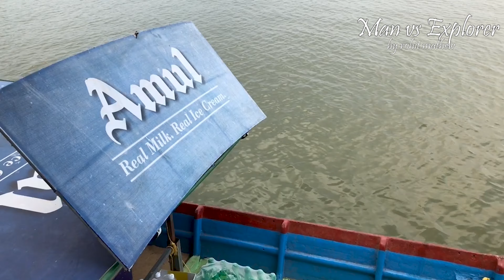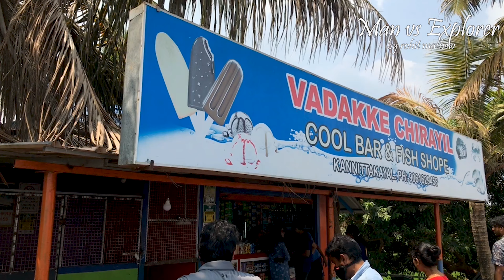House Boat Tour - Alappuzha, Kerala - family tour - Lifestyle of Alleppey Travel Vlog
മച്ചാന്മാരെ ഇതുവരെ നമ്മുടെ ചാനൽ സബ്സ്ക്രൈബ് ചെയ്തിട്ടില്ലെങ്കിൽ ചാനൽ സബ്സ്ക്രൈബ് ചെയ്യുക ലൈക്ക് അടിക്കുക ഈ വീഡിയോയ്ക്ക് കമൻറ് അറിയിക്കണം ...